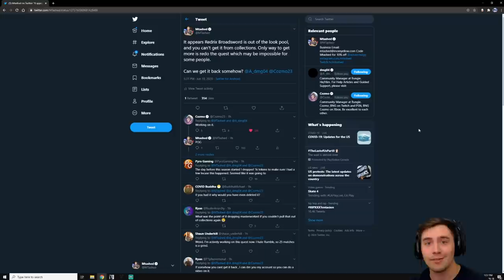It's Impossible To Get One Of The Best Weapons In Destiny 2 Right Now:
The Best Monitors in Gaming: Get MY XG270QG